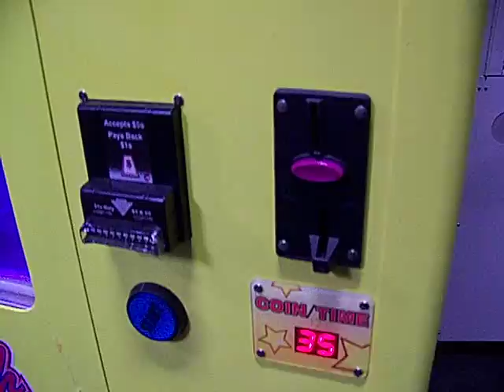COTTON CANDY VENDING MACHINE FEILOLI VENDEVER AUCTION ITEM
MARCH 22ND ANAHEIM ARCADE GAME AUCTION